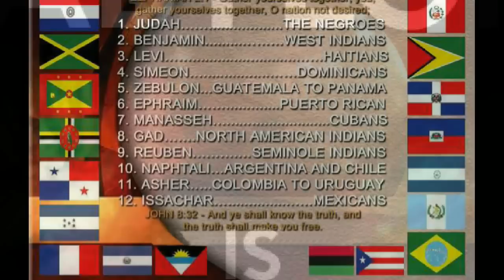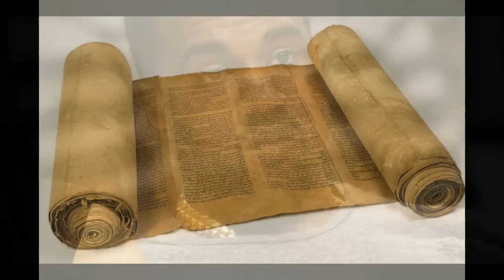Music is the voice (Benjimite)